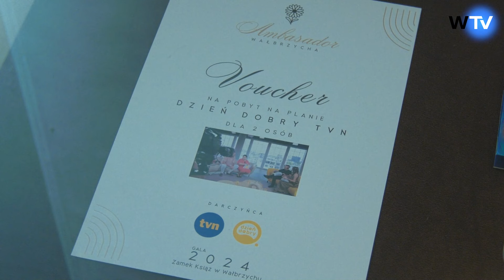Telewizja Wałbrzych - Nowi Ambasadorzy i rekordowa aukcja